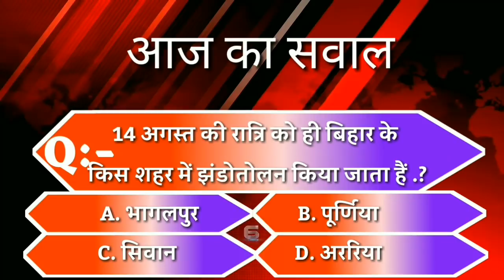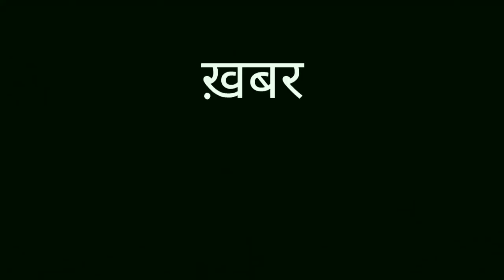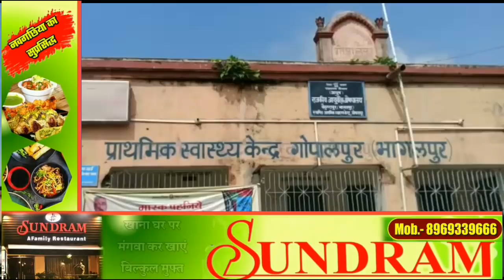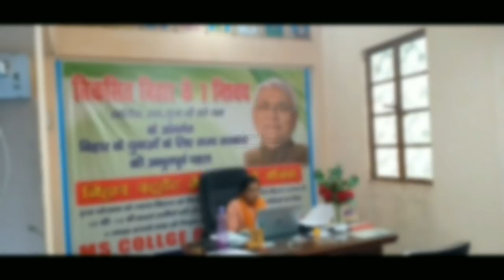BHAGALPUR-NAUGACHIA NEWS// भागलपुर, नवगछिया सहित आसपास की खबर (15/08/2020)//GSNEWS